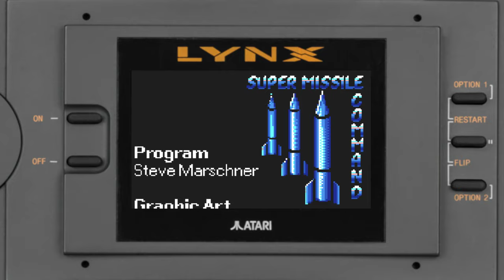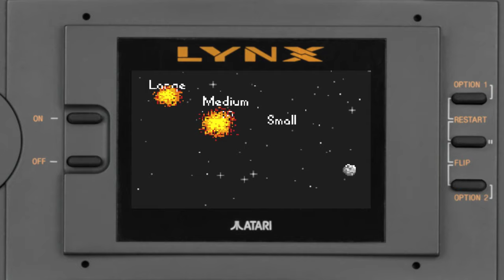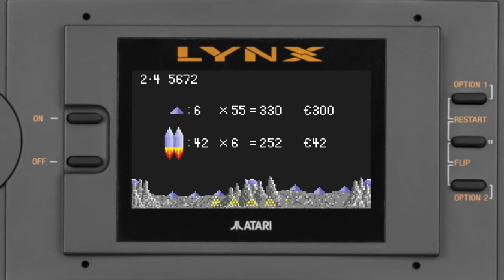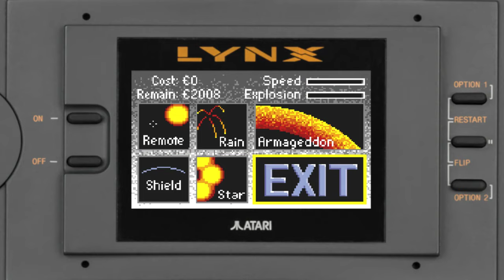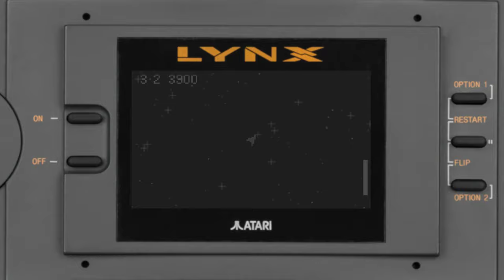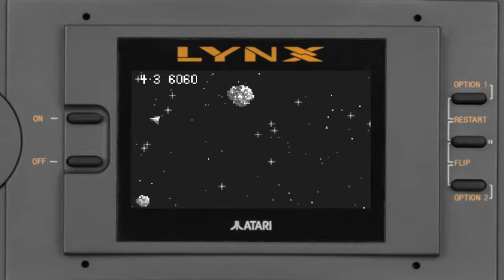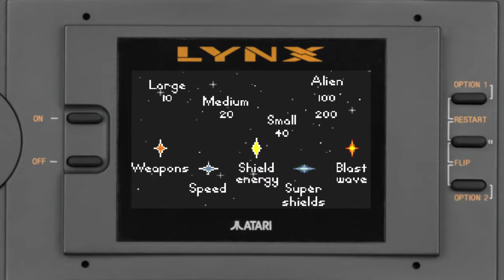Super Asteroids and Super Missile Command (Lynx - Atari - 1994)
Jogo de nave